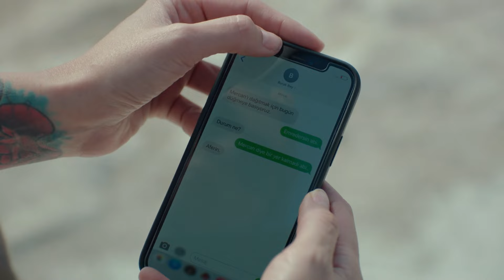Akgün'ün İçeride Uslu Durma İhtimali Yüzde Kaç? | Son Yaz En Sevilen Aksiyon Sahneleri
Akgün, Sare'ye içeride uslu durduğunu söylüyor. BİRİLERİNİN CANINI YAKTIK

TÜR: DRAMA
YAPIM ŞİRKETİ: O3 MEDYA
YAPIMCI: SANER AYAR
YÖNETMEN: SEMİH BAĞCI, ALİ AYYILDIZ
SENARYO: DENİZ DARGI, CEM GÖRGEÇ, CENK BOĞATUR